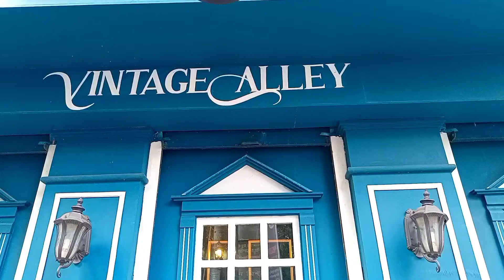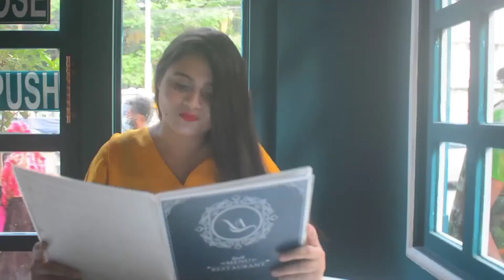Vintage Alley Restaurant Mirpur ! Most Hyped Restaurant In Mirpur ,Dhaka ! 2021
Few days back I visited Vintage Alley Restaurant in Mirpur 2 to taste their food as I saw a lot of review of this restaurant .This place is mostly popular for it vintage European interior ,people basically go there to take pictures .of course I must say this is one of the best photogenic restaurant in Dhaka but also their food is good .

I quite enjoyed my time there and also loved their food .This place is recommended from my side